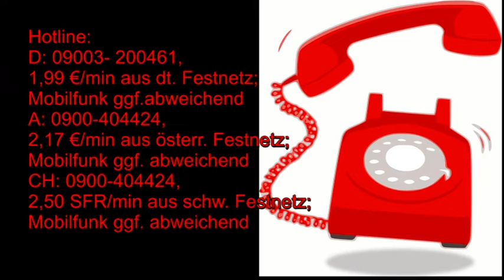Was kommt am 25.10.2020?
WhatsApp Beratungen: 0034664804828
Bankverbindung: Banco Sabadell
Bild:shutterstock/Ron Leishman/Croisy/rogistock/Efen Guy/essense/Triff/Produktion Perig/Bo Secher